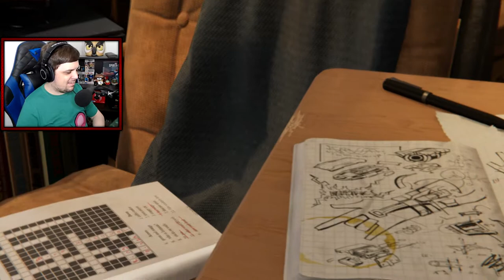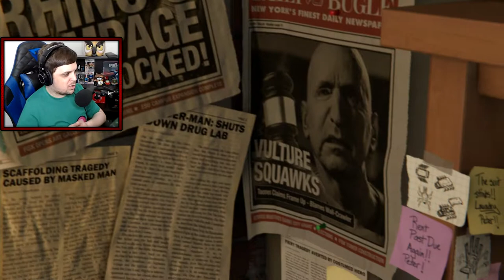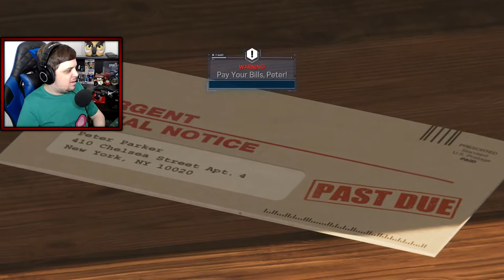A Few Years Later │ SPIDER-MAN PS4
We finally FINALLY have a SPIDER-MAN game that show HUGE promises! Insomniac Games allows us to swing from building to building has one of the most iconic super heroes in the marvel universe. NO... IM NOT A NERD! YOU ARE!!! ENJOY THE VIDEO :D

Game - SPIDER-MAN [PS4]